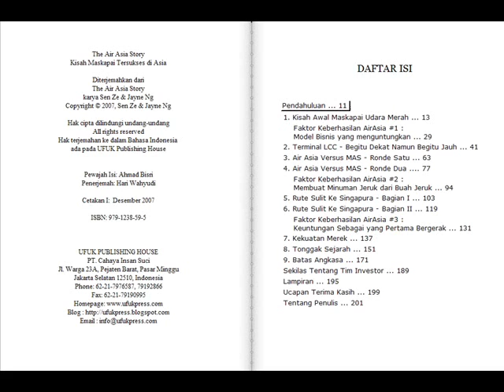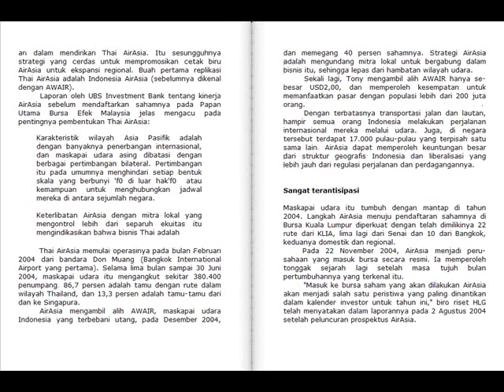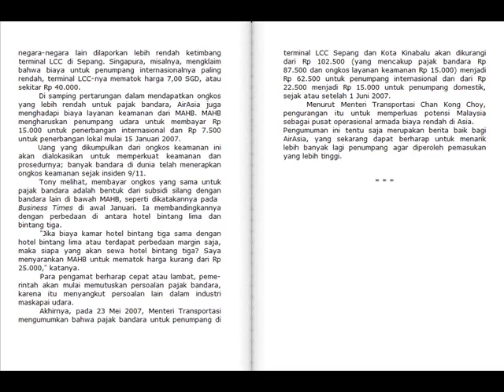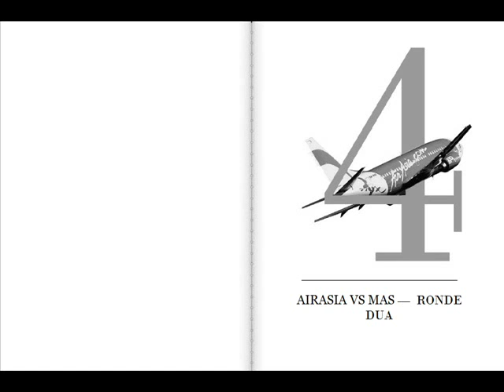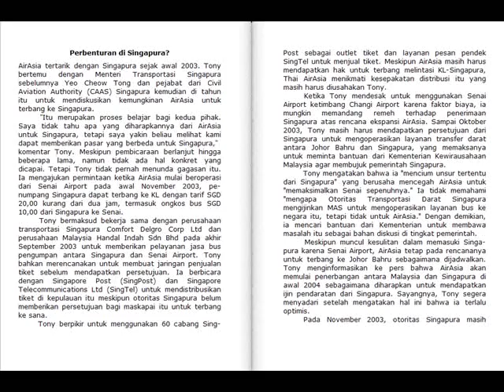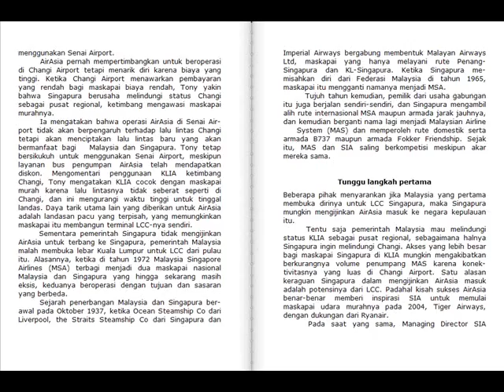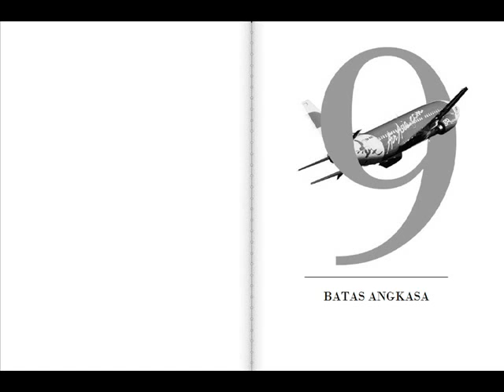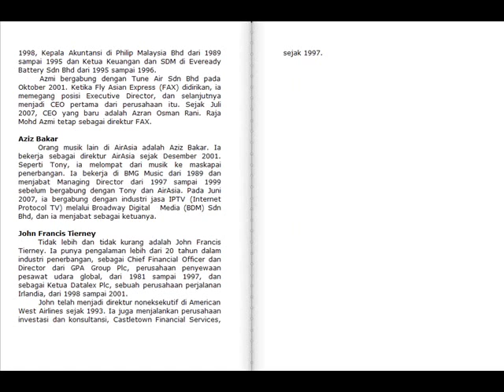Sen Ze & Jayne Ng - Cerita Sukses Maskapai Air Asia [Buku Video]